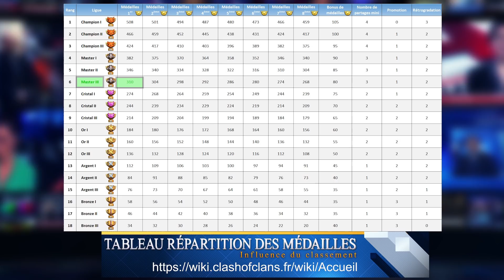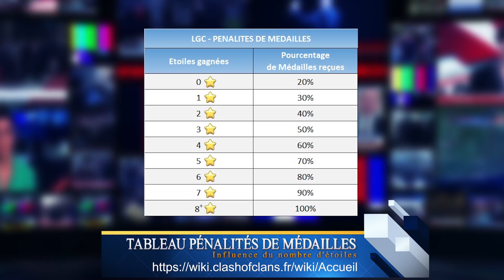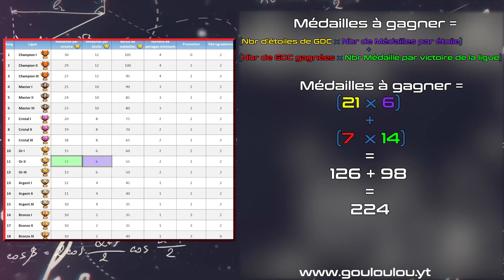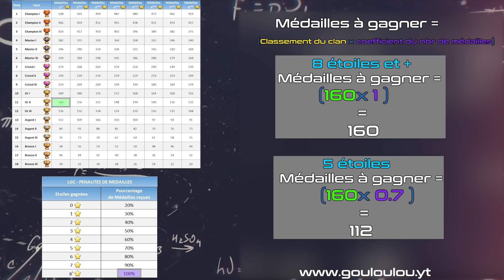Mise à Jour #1 | TOUS LES DÉTAILS SUR LE NOUVEAU SYSTÈME DE LIGUE DE GUERRES DE CLANS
Les détails décortiqués du nouveau système de roster et de récompenses pour les Ligues de Guerres de Clans feat BUCANERO !

↪ Info Mise à jour Clash of Clans
↪ Gagner l'Avant-première des prochaines vidéos
↪ Conseils et Aides pour progresser